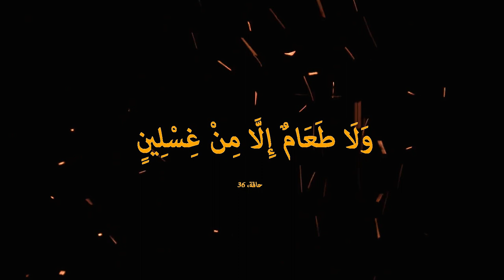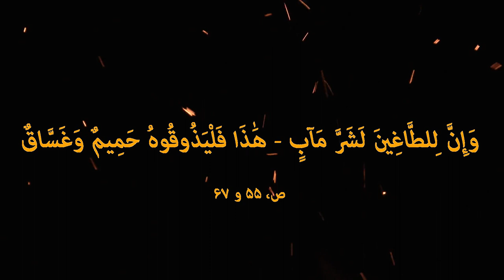شش غلیظ ترین خوراک برای جہنمی ها کہ قرآن بیان کده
آخرت یک زندگی ہمیشگی استہ
و اگر انسان خدا نخواستہ اہل دوزخ تیار شونہ
سخت ترین عذاب ها و غلیظ ترین خوراک ہا نصیب شی موشنہ
شش غلیظ ترین خوراک برای جہنمی ہا کہ قرآن بیان کده